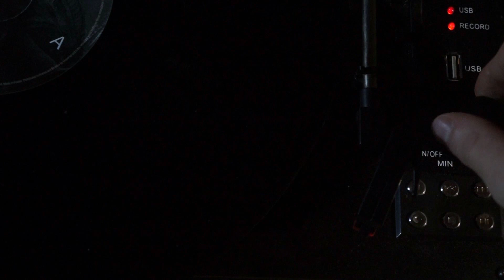Wiki Aliens : 5 Anecdotes/Easter Eggs/Faux Raccords dans AvP 2010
On revient une nouvelle fois sur ce jeu pour évoquer de nouveaux détails et secrets qu'il renferme...